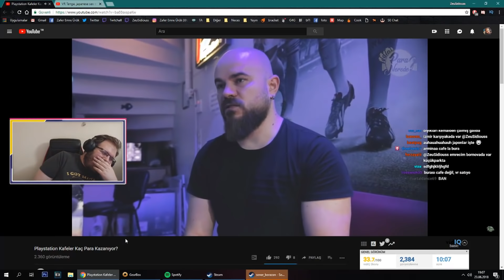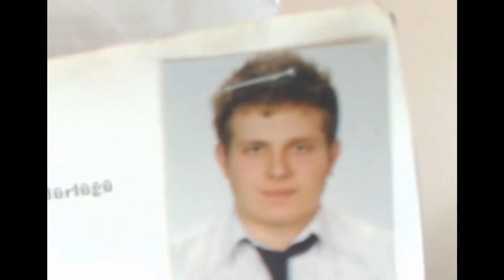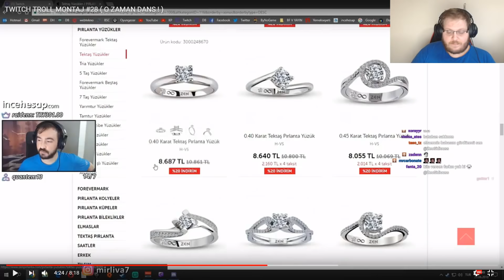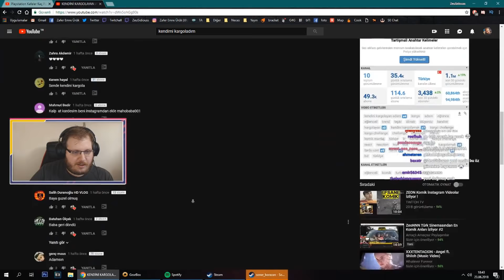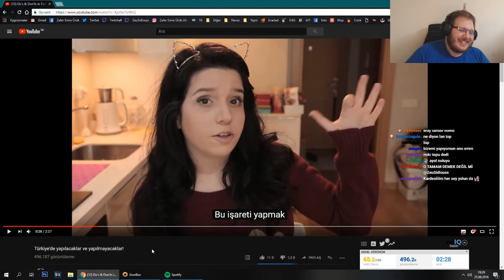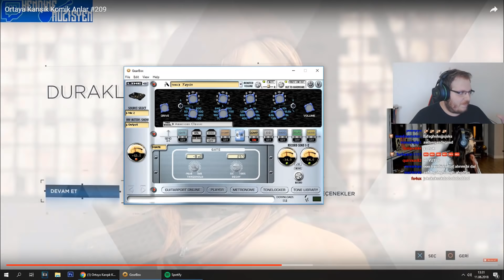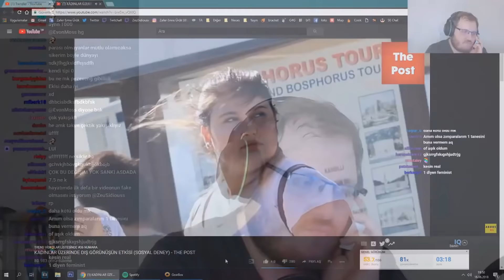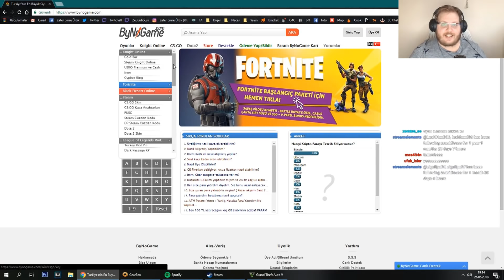ZEUSİDİOUSS YAYINDAN ÇILGIN KESİTLER #8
Bu yeni videomda cities skylines fortnite guitar hero live x-plane 11 pubg escapist 2 irl gibi içeriklerde geçen aşk eğlence komik kahkaha gülme garantili yayın çılgın içerikleri izleyeceksiniz. Türkçe komik montaj sizlerle.